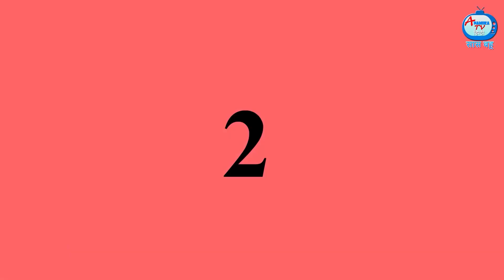गर्मियों में सास बहू की मुश्किलें Saas bahu stories| Hindi Kahani | Hindi Kahaniya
गर्मियों में  सास बहू की मुश्किलें Saas bahu stories| Hindi Kahani | Hindi Kahaniya | Anamika TV Saas Bahu